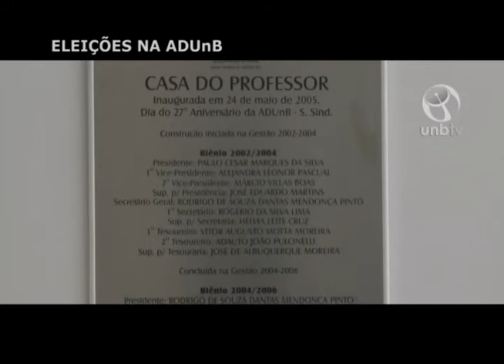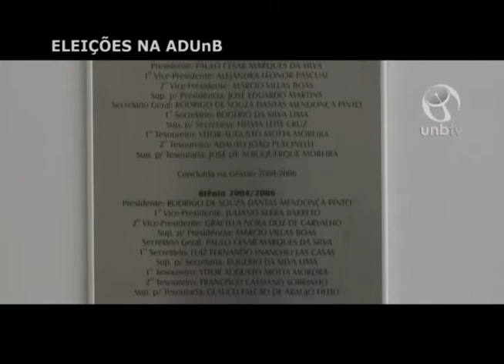Eleições na ADUnB